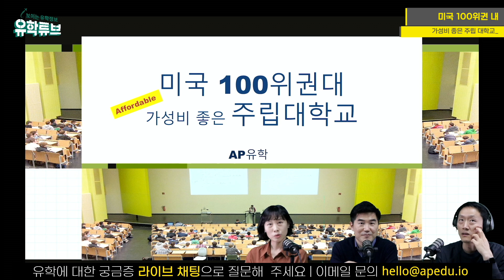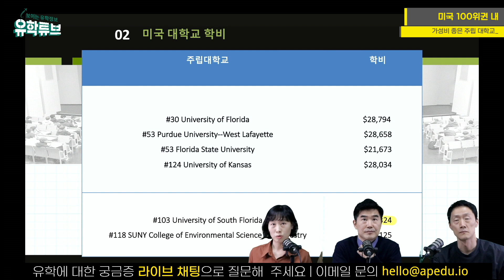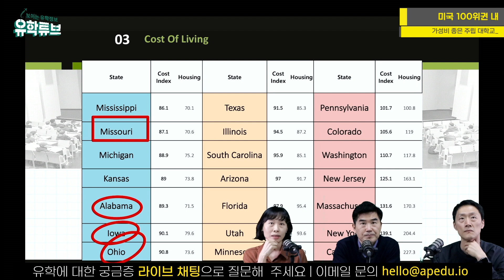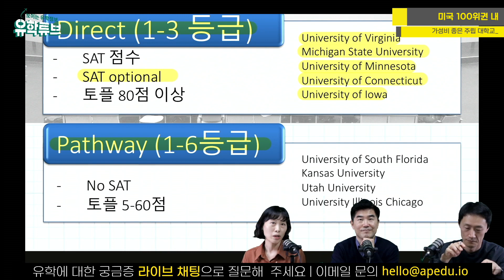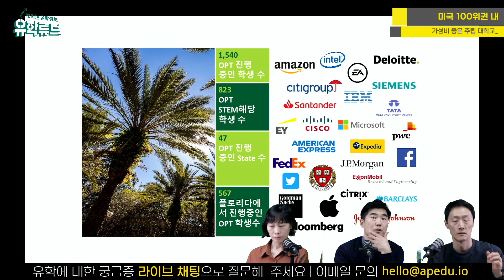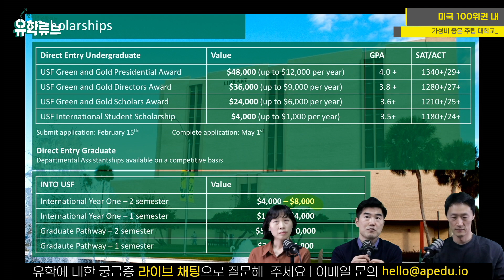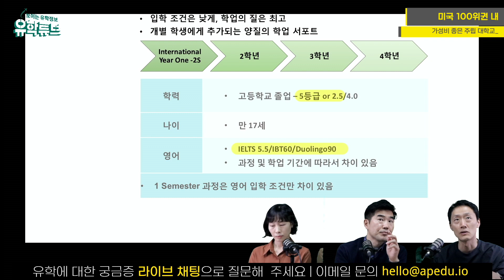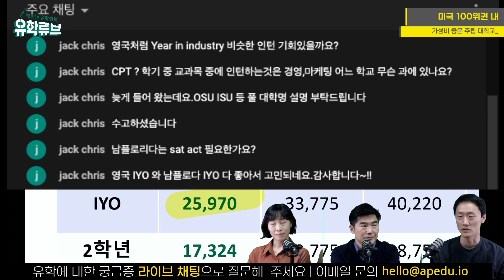[미국 유학] 랭킹 높은데 가성비도 높은 미국 주립 대학들 with 사우스 플로리다 대학교 (University of South Florida)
유학가고 싶은데... 역시 가장 큰 고민은 바로 비용입니다.
좋은 대학은 비싸고...
그렇다고 유학가는데 학비 때문에 성에 안차는 대학에 갈 수도 없고...

걱정 마세요.
이번 영상에서는 랭킹도 높은데, 게다가 가성비 좋은 주립 대학들 알려 드립니다.